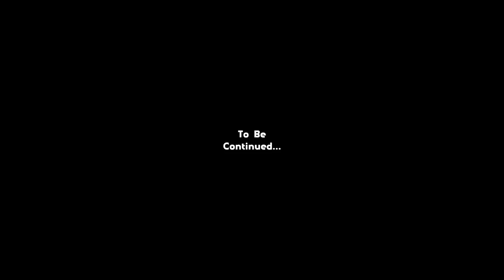LOGAN KAPUCZINO - S7:E36 "DRIPENCHINO"